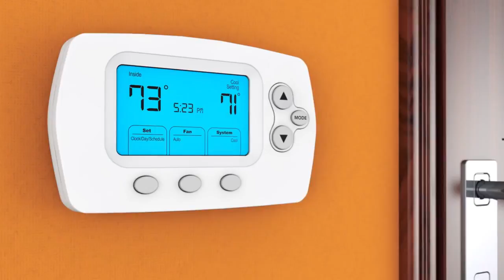Sexist Air Conditioning (Guest Video by Brother Bear & Sceptic Llama)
I haz dentist. so please enjoy this guest video.

RubberBanned

Mr Villain

John Hanna

Note: It is not my intention to cause the original video publisher to receive any kind of harassment or abuse. My
intention is to provide a counter argument to claims they have made and I provide the link to the original source
so you can look at the original video and see the video in its entirety, without interruption. While I have no control
over the feedback you choose to provide, I'd kindly ask that you avoid any forms of harassment or abuse. Thanks!